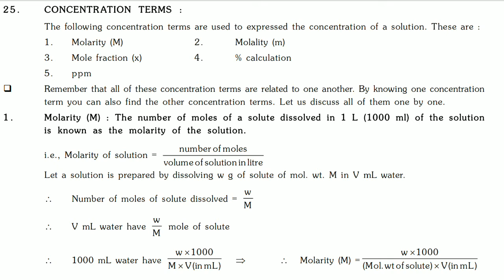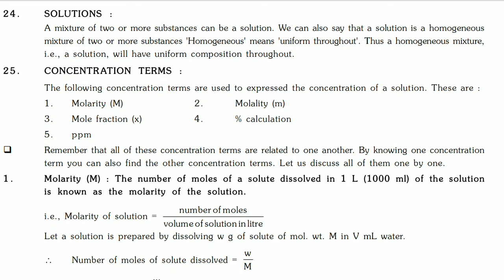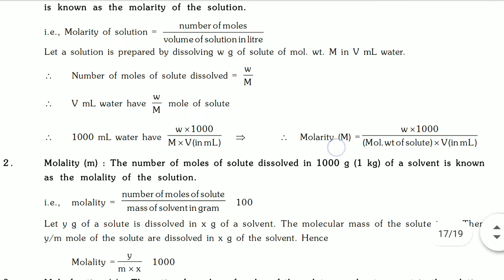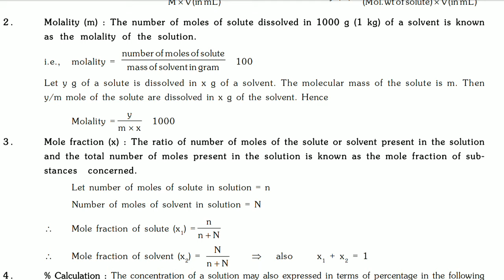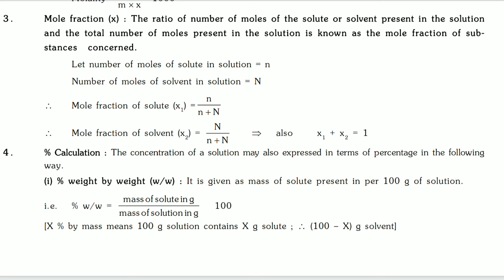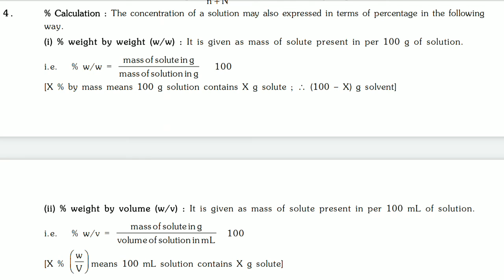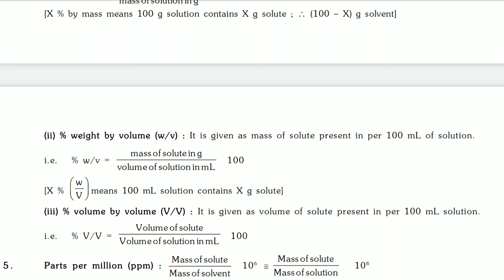Mole concept lecture 8